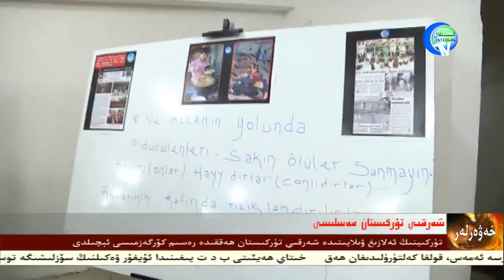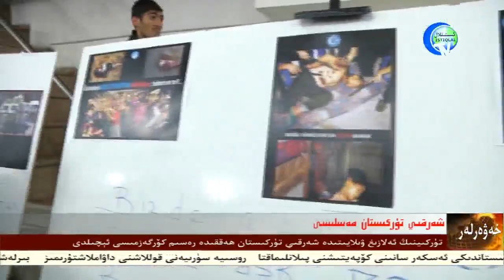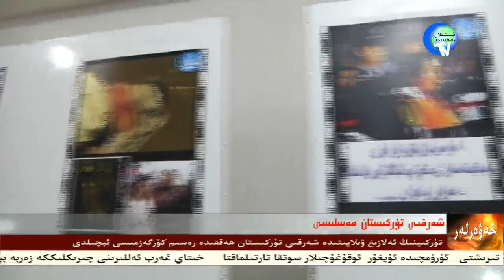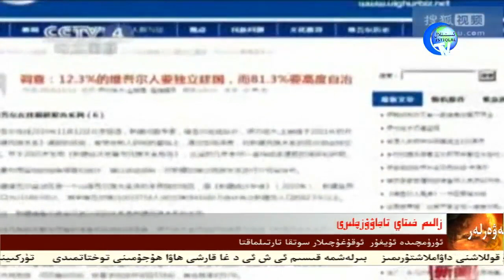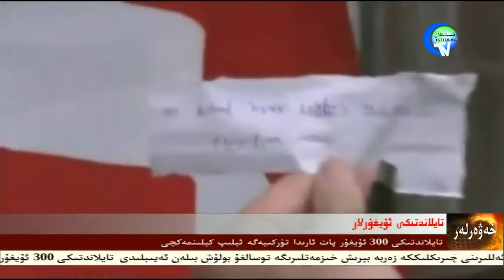Heptilik Xewer 2014.11.28